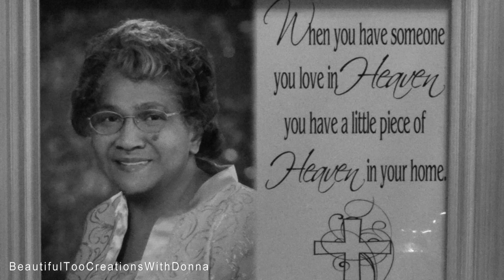Mother's Day | Now All Of My Tomorrows Start Without Her | I Miss You Mom💕💗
My mom passed away Unexpectedly March 11, 2016. That was the day MY WORLD STOOD STILL! We had just spent the ENTIRE day together the day before. She did make mention of not feeling her best, but I was TOTALLY NOT prepared for the phone call I received from my dad at 6:58 a.m. the next morning! NOOOOOO! NOOOOOO! NOOOOO!!! My mom CANNOT BE GONE! JESUS!...NOOOOOO! After 4 years and 4 months of still reliving and feeling the freshness of my mom's passing, I reached out for help. I will share my journey to healing in hopes that it will be a blessing and help someone who is just like me. trying to learn how to "do life" without my mom. my heart is still broken.